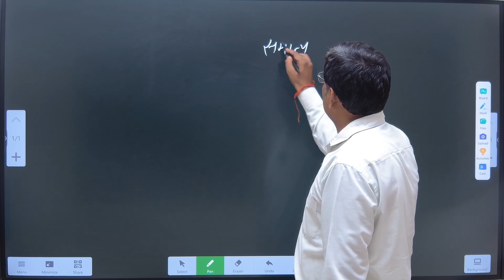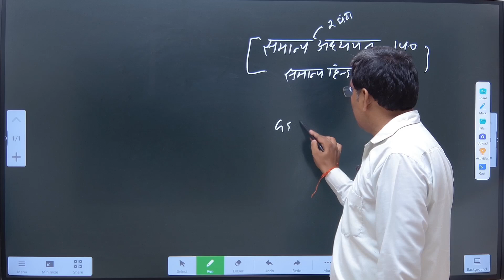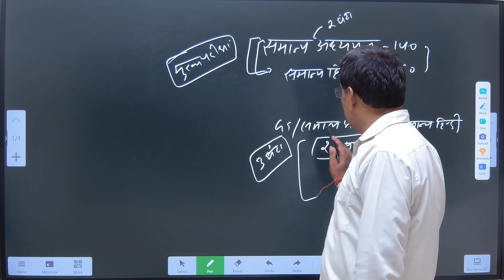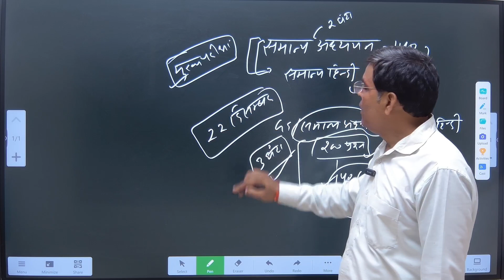Ro/ARO परीक्षा अब एक पाली में: परीक्षा पैटर्न में हुआ बदलाव